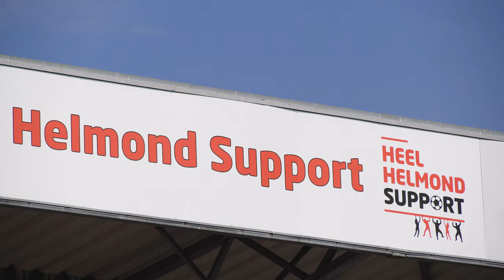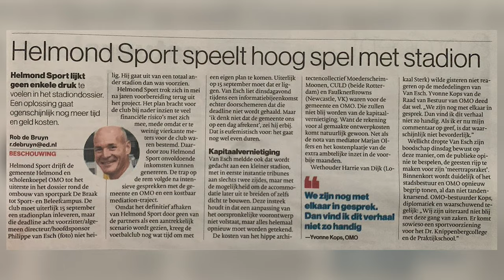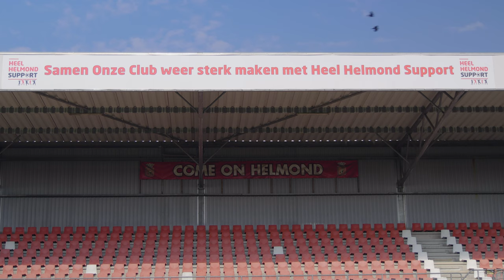Helmond Sport presenteert nieuwe stadionplannen!